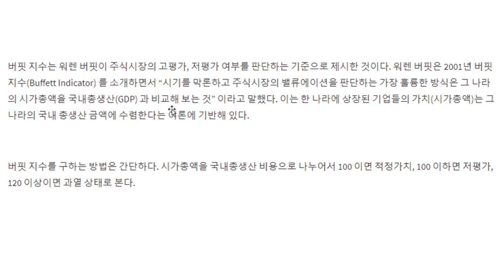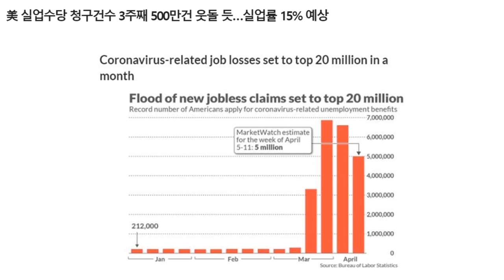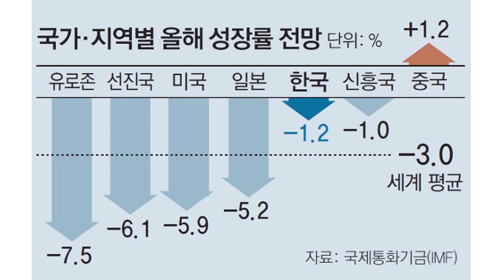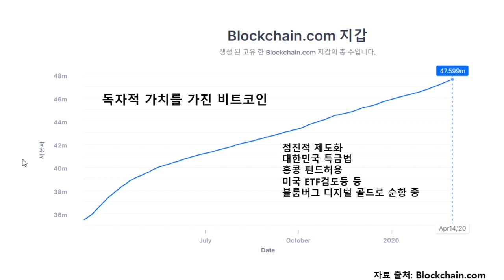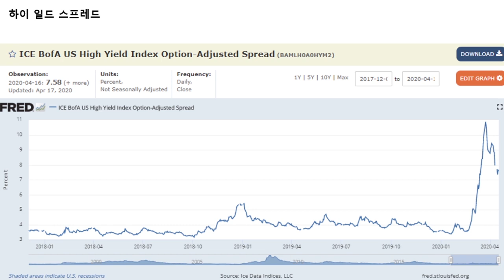[기승전비트코인] 9화 - 비트코인이 주식보다 좋은 이유는?!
BTC : 1HFNQUv4wguCkfwvwJw58PC7253tjjrHTY
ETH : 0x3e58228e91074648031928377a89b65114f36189